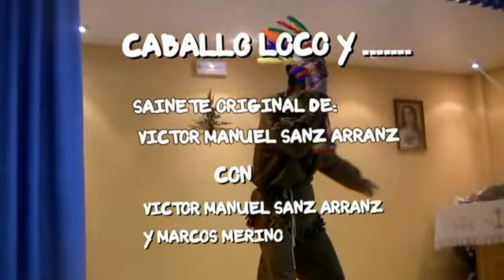Caballo loco.....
Sainete compuesto por Victor Manuel Sanz Arranz e interpretado por el mismo, en compañía de Marcos Merino ( como general Custer).
Presentado en la Residencia Hogar Betania de Pedrajas de San Esteban el 18 de abril 2015, como una actividad más de ayuda y animación a los residentes